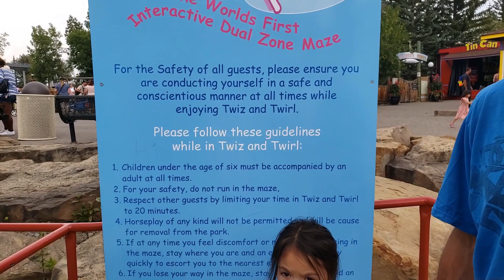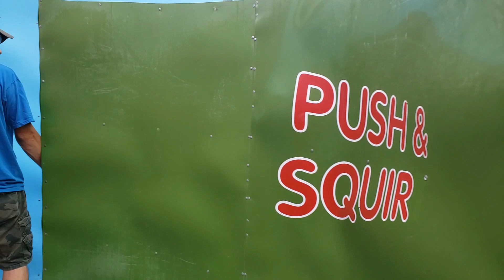Calaway Park Part 3 | Twiz and Twirl Maze